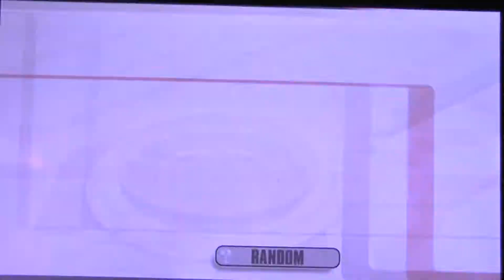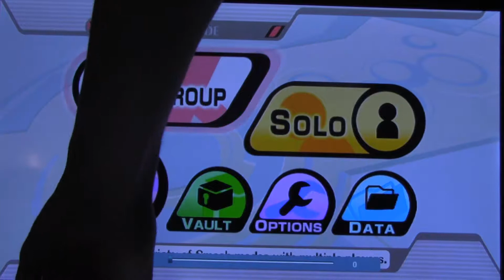Banana King In Smash Bros. | Super Smash Bros. Brawl part 9 (LuigiFan Man)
Donkey Kong Gets kidnaped by Bowser.